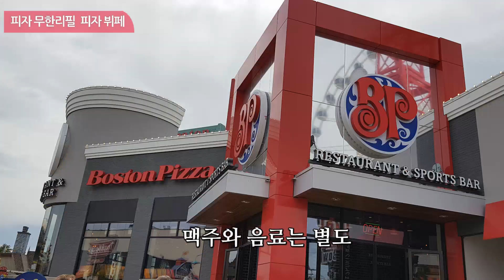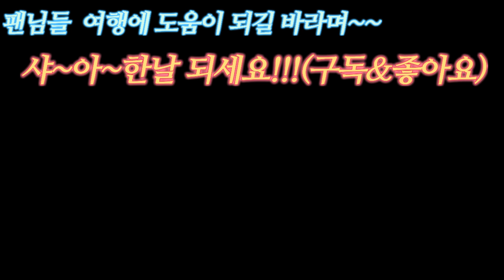피자 무한리필 피자뷔페 13,000원?피맥먹방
캐나다 나이아가라 폭포 타운의 피자무한리필 피자뷔페
인당 캐나다 달러 15불이면 무한으로 즐기는 피자집이 있다
그곳은 바로? 동영상으로 확인하세욤